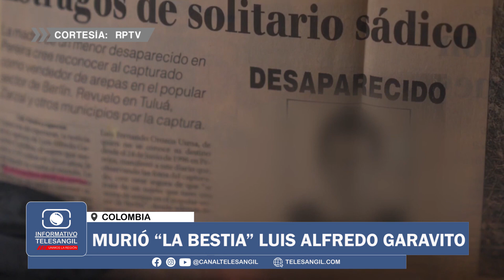Murió “La Bestia” Luis Alfredo Garavito